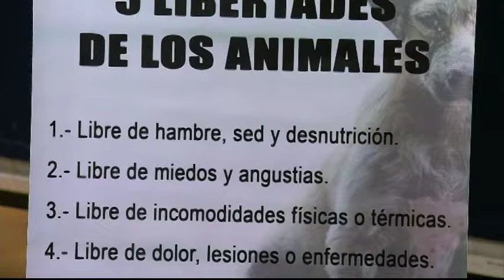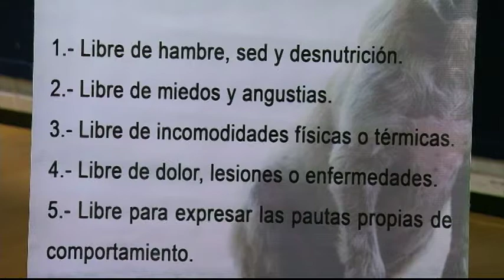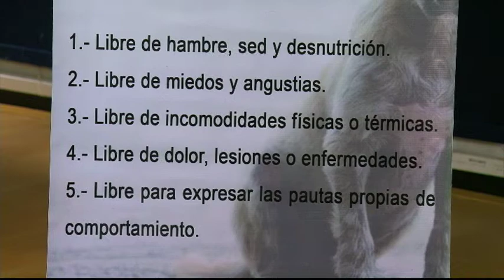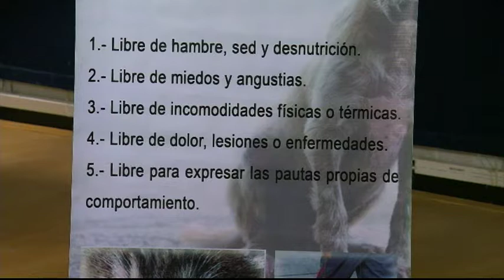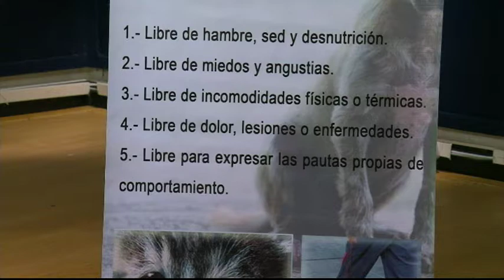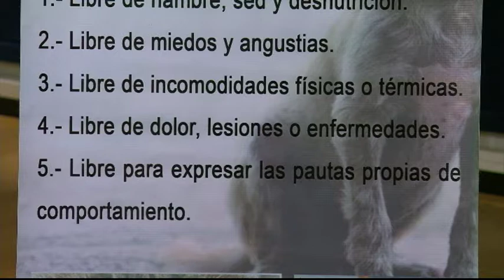MESA DE ANÁLISIS AGRICULTURA | BIENESTAR ANIMAL